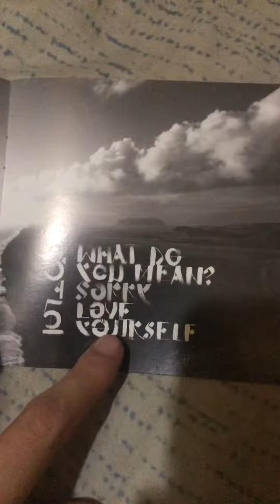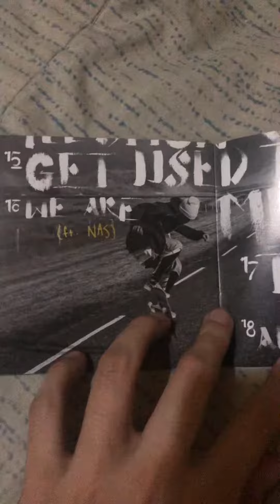Justin Bieber - Purpose Deluxe 2021 Unboxing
My fav album of Justin